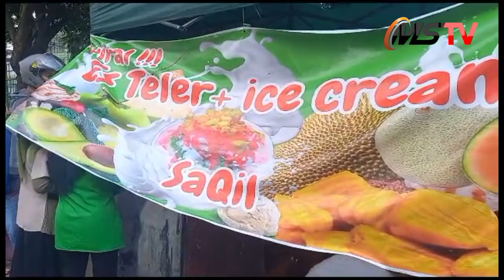Yang Lagi Viral Perpaduan Es Teler Dan Es Cream, Sehari 1000 Cup Es Teler Ludes Terjual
-Ada buah timun suri, nangka, alpukat, apalagi kalau bukan es teler. Jajanan yang berada di di Jalan Ahmad Yani Palembang tepatnya depan kampus Muhammadiyah ini selalu ramai dikunjungi oleh para pembeli.
Tak tanggung-tanggung antrian sepanjang 100 meter pernah dirasakan. Hal tersebut diungkapkan oleh Muhammad Aqil pemilik Es Teler + Ice cream Saqil ini.
“Setiap hari ramai seperti ini terus apalagi sore, bisa sampai Jalan Banten,”ujarnya kepada wartawan, Senin(5/6/2023).
Ia mengungkapkan, bila kunci bisa ramainya pengunjung yang datang disini ialah dari topping yang diberikannya banyak. “Kalau kita lihat dari komentar di Tiktok banyaknya Buah nangka, alpukat dan lainnya kita lebih banyak sehingga banyak pembeli suka dan kembali beli kesini,”katanya.
Buka setiap hari mulai pukul 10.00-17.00WIB, Muhammad Saqil yang selalu ditemani sang pacar Sarah yang sehari bisa menghabiskan 20 ember eskrim dan 1000 cup rencananya akan membuka cabang kembali di daerah Kelurahan Bukit Lama Palembang
“Kita rencananya kita akan buka di Bukit. Tapi masih menunggu waktu yang tepat,”Katanya.
Nah, bagi kalian yang tertarik, kalian dapat langsung berkunjung ke girai langsung di Jalan Ahmad Yani Palembang, hanya dengan merogoh kocek 10-15 ribu. ms/wh